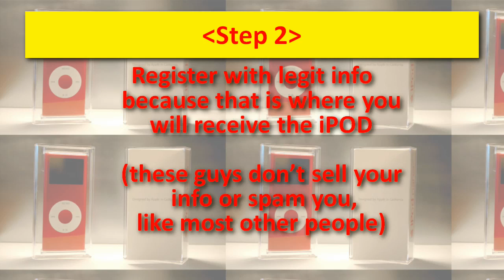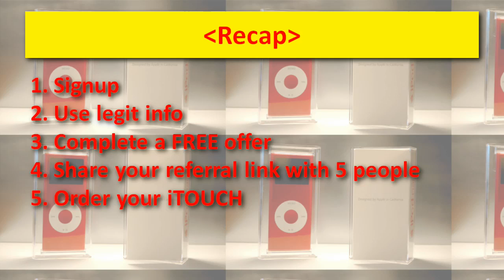Guy Catches Laptop With His Butt Then He Catches an iPod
Guy does crazy tricks and catches laptop in his butt.

Well Not really!!! Its Still Good Though

As I have stated in the video this is the easiest way to get an iPod, especially if your parents are willing to get it for your birthday but your birthday was last month.

If you have not watched the video yet, go back and watch it, because I have outlined the steps that you must take to get your FREE iPod.

If you have seen the video feel free to pause on and reread any portions of the video just incase you don't miss any steps.

Anyways, I hope that this helps many of you, and please rate and comment especially if you liked the info on the video.

I would also like to hear from people that have completed the steps and have already received their ipod, because that will boost the videos rating resulting in more views and more people are happy